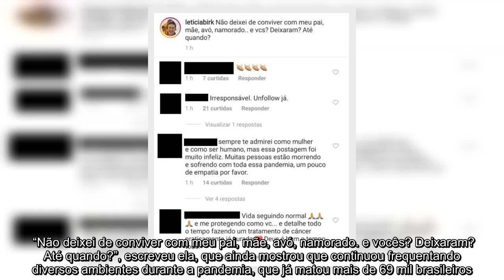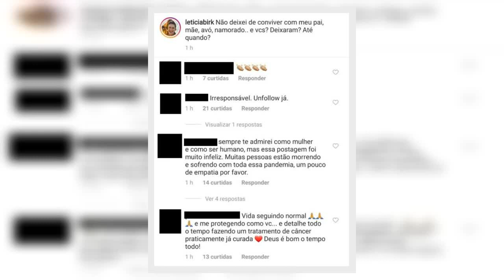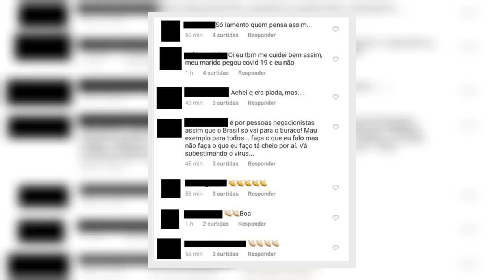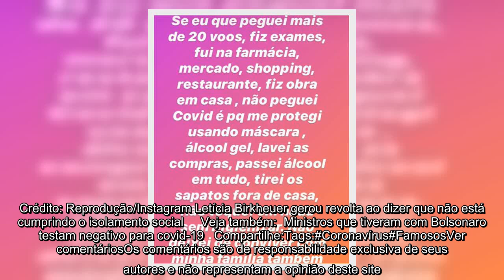✅ Letícia Birkheuer gera revolta ao minimizar isolamento na pandemia